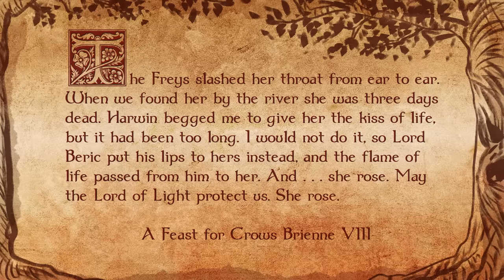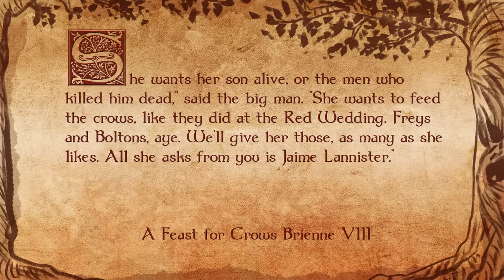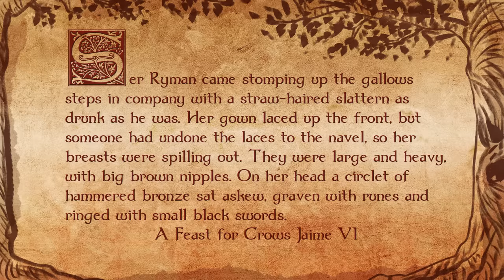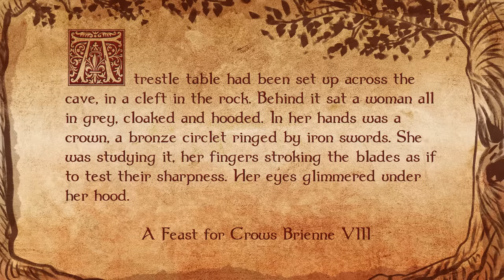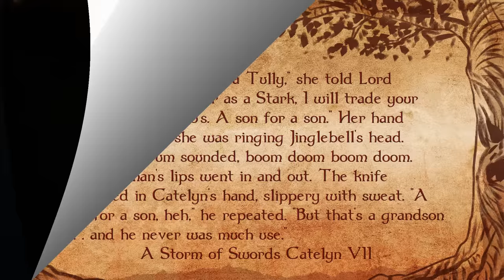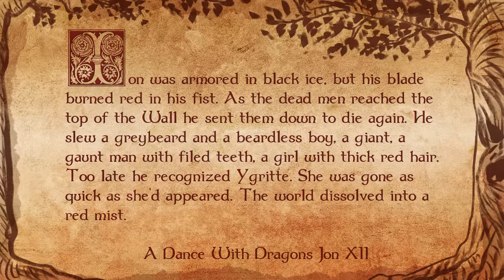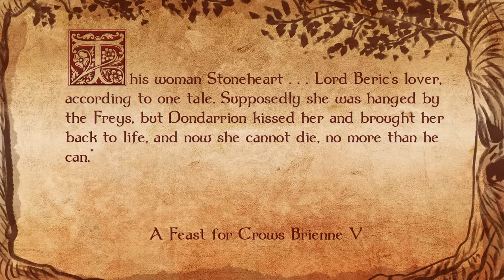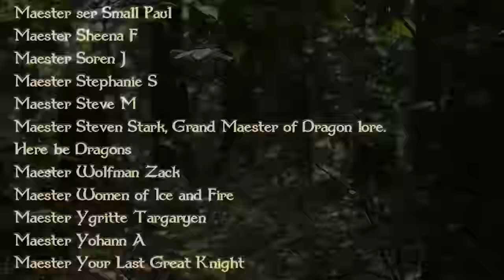🧙 Robb Stark's Resurrection and Revenge | The Winds of Winter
Cut from Game of Thrones, the undead Catelyn Stark aka Lady Stoneheart has been an integral and fascinating part of the ASOIAF books. Her reign of terror over the Riverlands after taking over the Brotherhood Without Banners from Beric Dondarrion is just getting started with The Winds of Winter. Perhaps another Red Wedding is on the table, and a chance to reunite with her long lost son. And definitely hang a lot of Freys.

Pre-Order A Storm of Swords Illustrated Edition

Related:

HBO Game of Thrones and History and Lore
Fantasy Flight Games